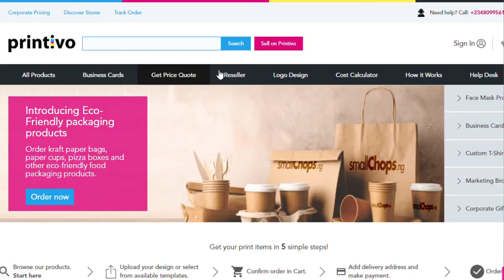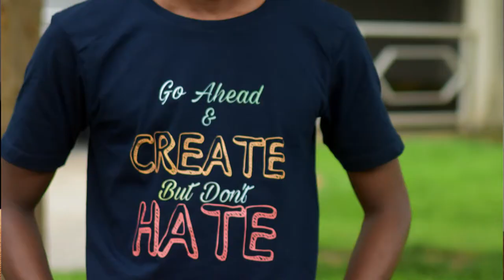Make Money Online in Nigeria as a Student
Here are some online business ideas that could really be a time & lifesaver for you in this time.

5 More Online Business  In Nigeria 2020. A sequel video from my previous "10 ways to make money online" video:

I really hope you get so much out of it.
Links to all the resources you might need under.

0:00 - Intro
01:25 - Sell Your Merch
02:24 - Drop Service
03:25 - Sell Online Courses
04:11 - Online Coaching
04:34 - Start a YouTube Channel
05:39 - Conclusion